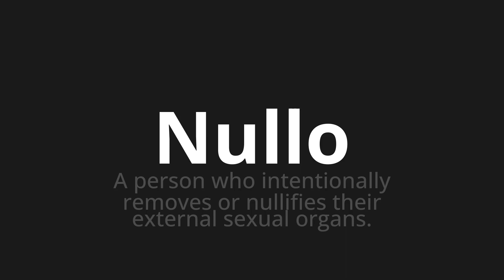How to pronounce Nullo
Master the Pronunciation of 'Nullo Which means null' - which means : A Person Who intentionally Removes or Nullifies Their External Sexual Organs. 📝 with @PizzaPronunciation 🎓🗣️ - [Your Guide to Italian]

Learn to pronounce 'Nullo' perfectly in Italian with our easy and engaging tutorial by @PizzaPronunciation! 📖📽️ In this comprehensive video, we provide you with native speaker examples 🗣️👂 and phonetic breakdowns 🎵 to ensure you get the pronunciation just right.

How to say Null in Italian